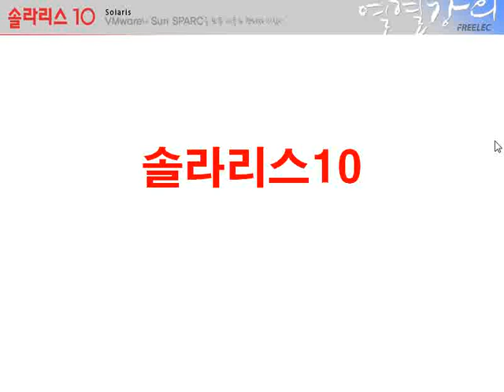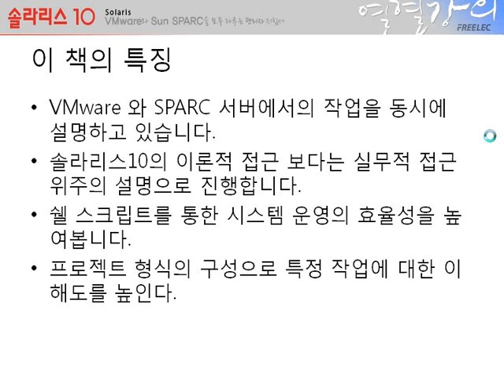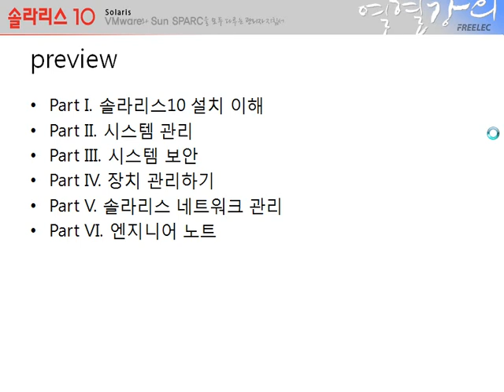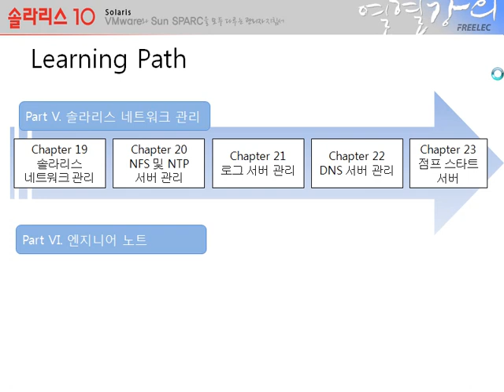[솔라리스 10] #00 강의를 시작하며